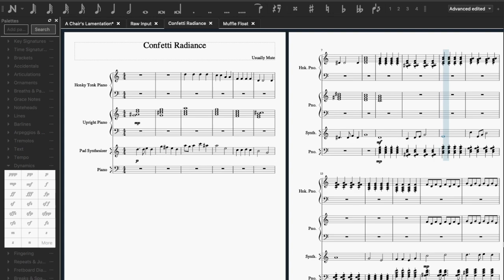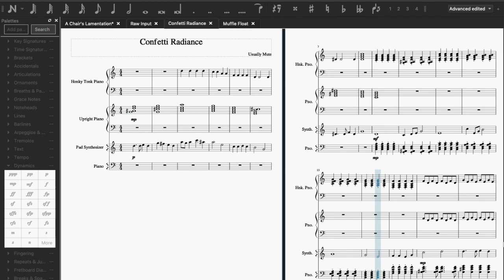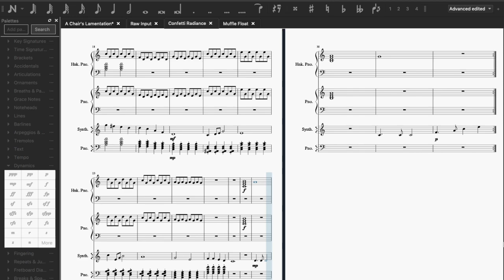Confetti Radiance - Diaper